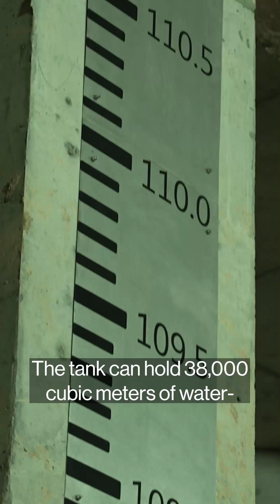The $170 Million Structure Beneath Singapore to Combat Wild Weather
Deep underneath Singapore's iconic Botanic Gardens lies a $170 million structure few have heard of — and it is one of the city’s defenses against extreme weather.

We went inside the Stamford Detention Tank, tucked 30 meters under the city.